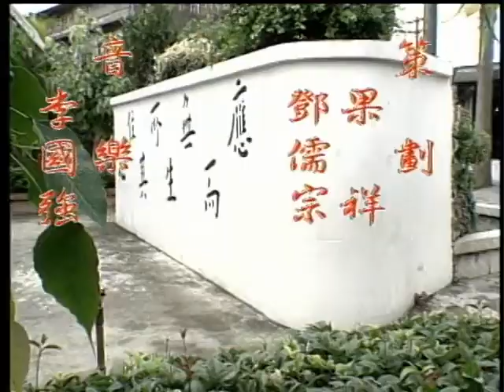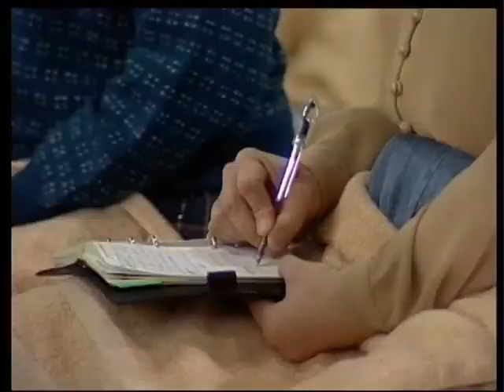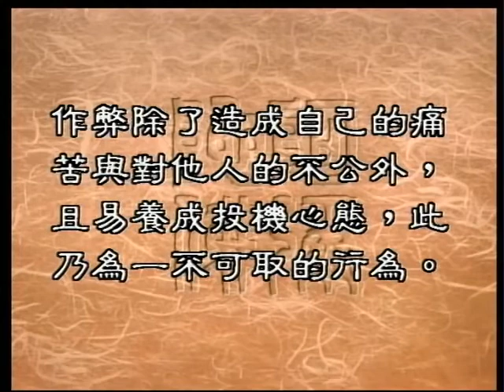0430 考試可以作弊嗎（聖嚴法師 大法鼓）